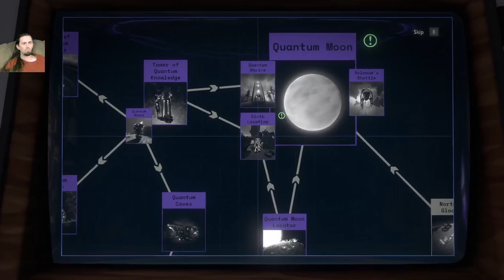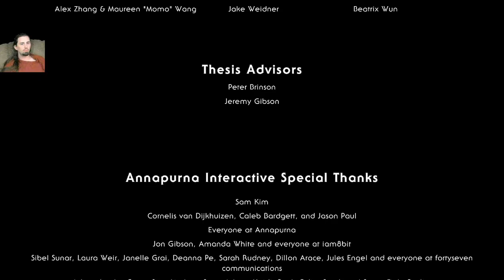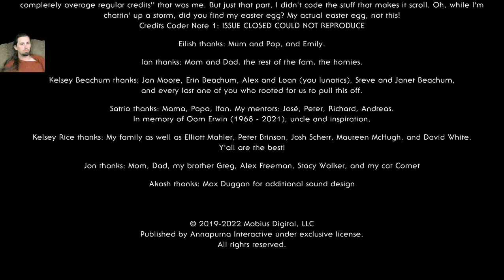Outer Wilds DLC Let's Play Part 12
In which I go exploring the Stranger again, and get pretty much everything out of the real world I think.